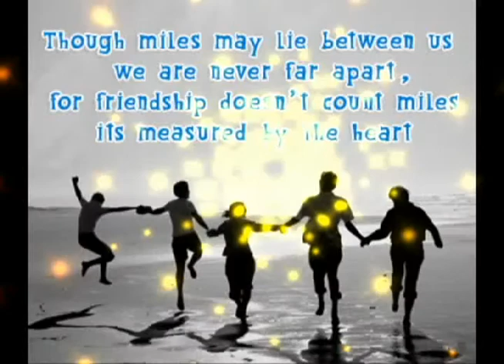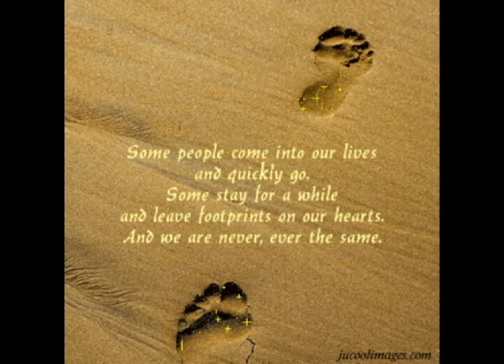OMEGA 2007-10 KARIAVATTOM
OMEGA 2007-10 BATCH
GOVT COLLEGE KARIAVATTOM